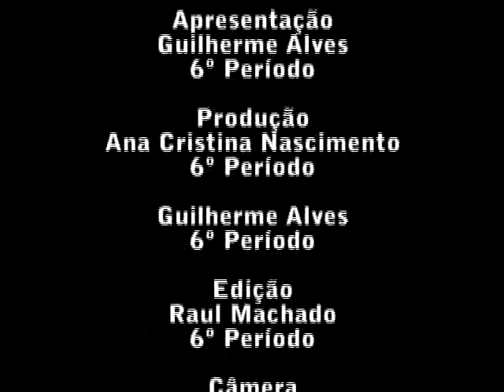TV UVA - Natal chegando e o Web jornal mostra todas as novidades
Boas dicas para o final de semana e como o natal está perto, saiba como anda o comércio na cidade.